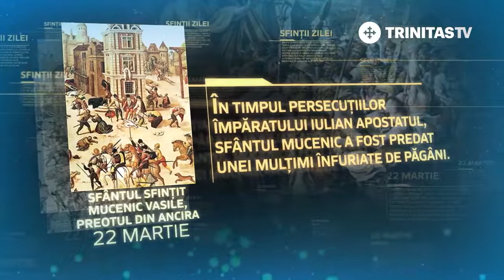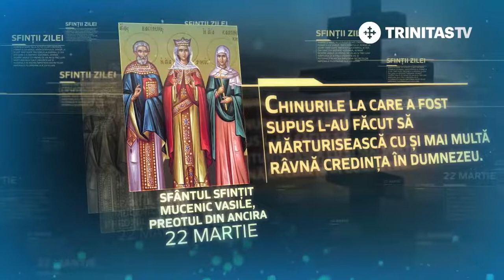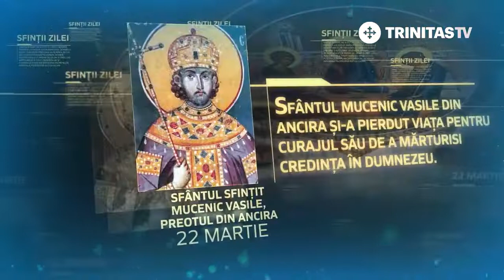22 martie - Sfântul Sfințit Mucenic Vasile, preotul din Ancira [ TRINITAS TV ]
22 martie - Sfântul Sfințit Mucenic Vasile, preotul din Ancira [ TRINITAS TV ]

                                          TRINITAS TV